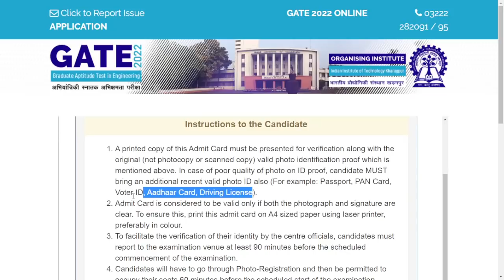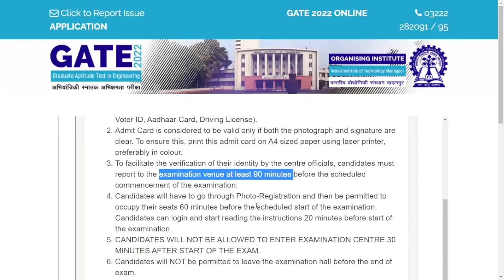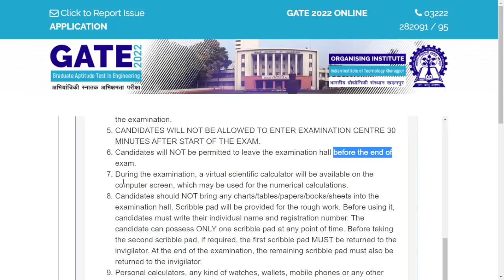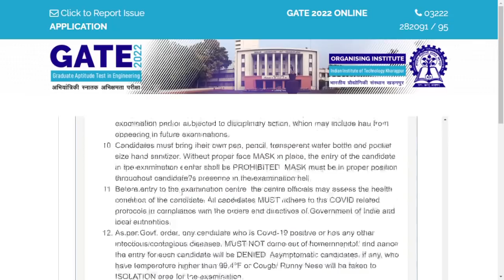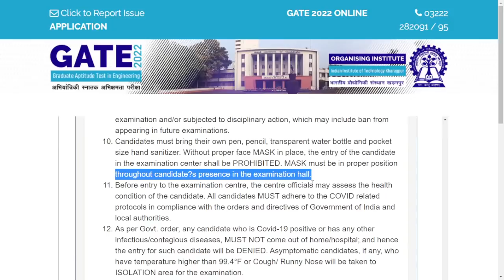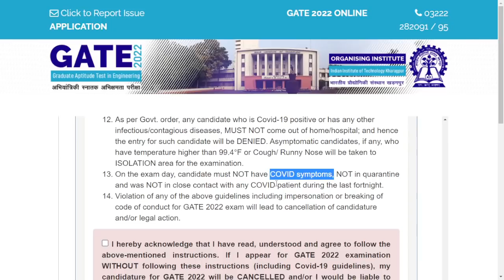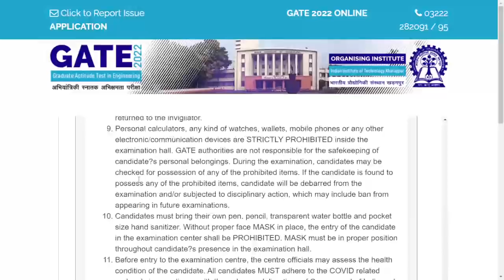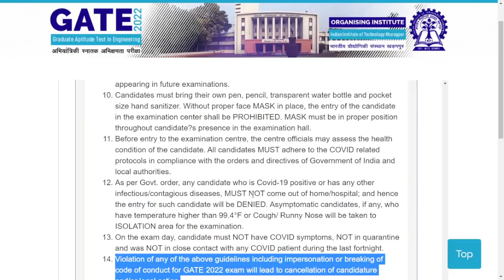ADMIT CARD Instruction | Covid Guidelines | GATE 2022 | Full Information